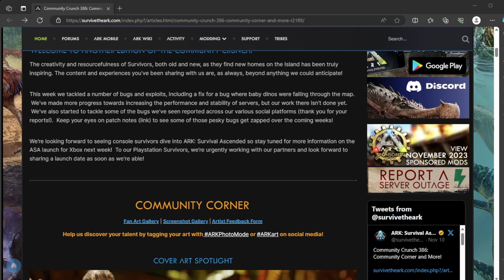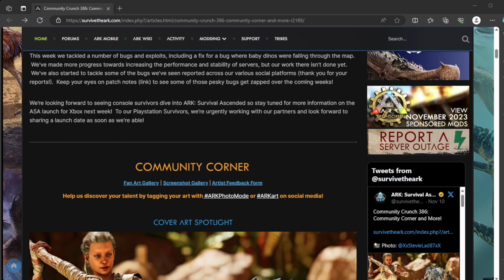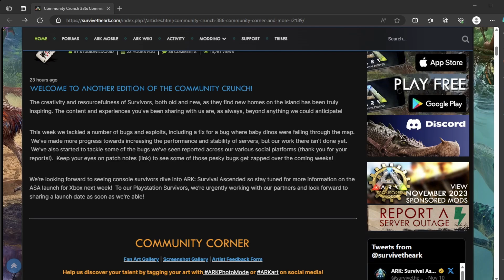Recap of console release dates and overview of nitrado's reign !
Go join the ark discord to find out about all of the exciting news for ASA and ASE.